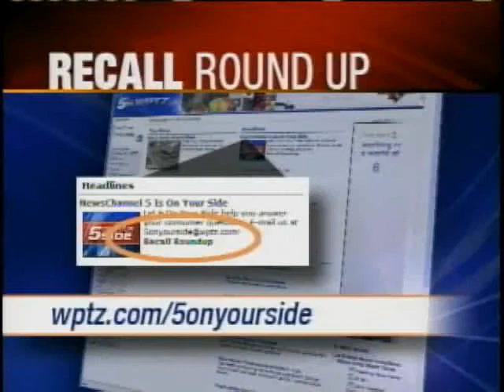Recalls: Bamboo Torches Top This Week's List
Mary Morin reports this week's recalls.